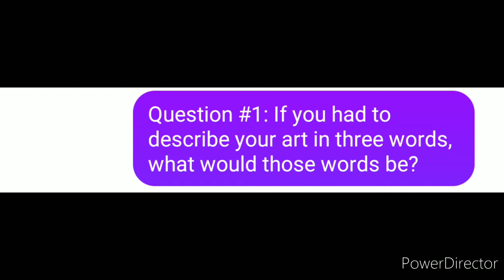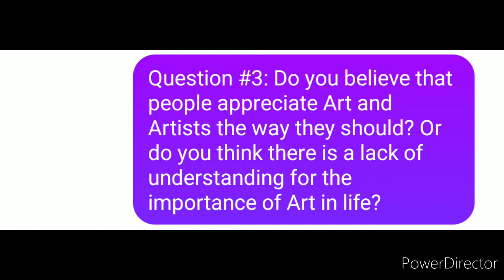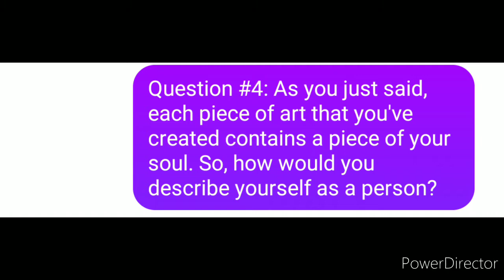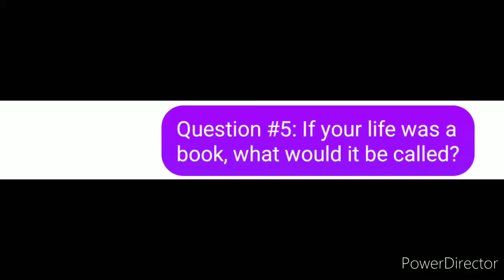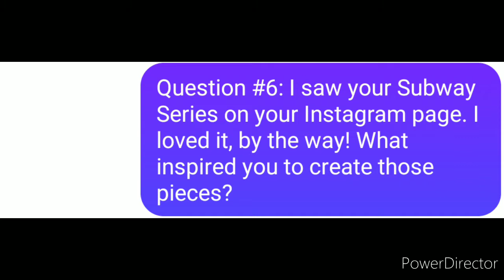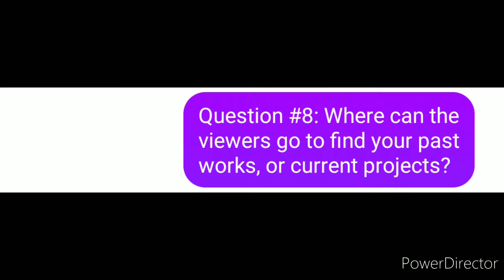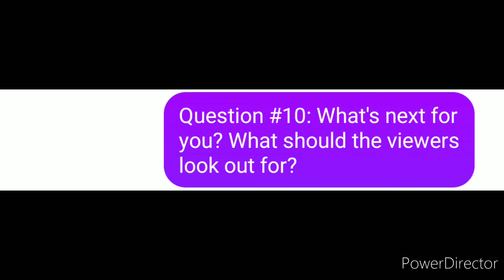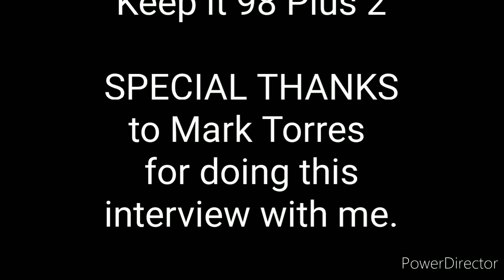Let Me Tell You More S3 Ep19 (Art By Mark Torres)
Instagram.com/twombly_